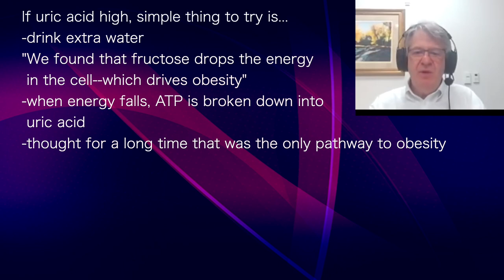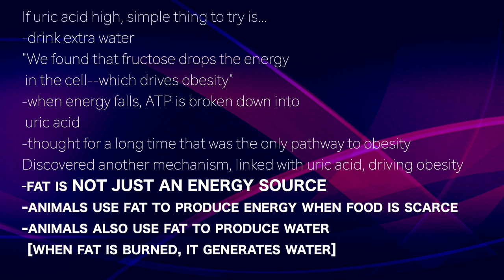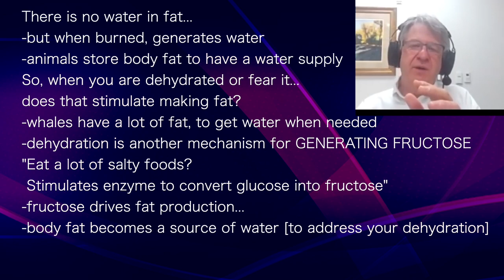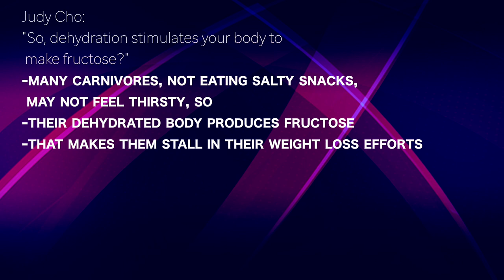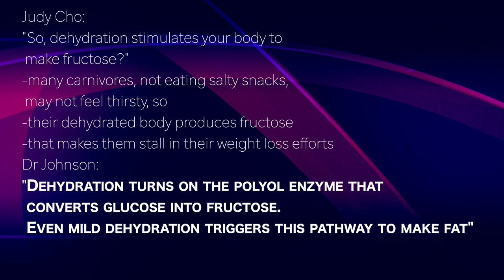RICHARD JOHNSON 7 | DEHYDRATION may cause creation of body fat…in order to burn to produce water!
presents episode 614 | Dr Richard Johnson
Nutrition with Judy Cho podcast

If uric acid high, simple thing to try is...
-drink extra water
"We found that fructose drops the energy
 in the cell--which drives obesity"
-when energy falls, ATP is broken down into
 uric acid
-thought for a long time that was the only pathway to obesity
Discovered another mechanism, linked with uric acid, driving obesity
-fat is NOT JUST AN ENERGY SOURCE
-animals use fat to produce energy when food is scarce
-animals also use fat to produce water
 [when fat is burned, it generates water]

There is no water in fat...
-but when burned, generates water
-animals store body fat to have a water supply
So, when you are dehydrated or fear it...
does that stimulate making fat?
-whales have a lot of fat, to get water when needed
-dehydration is another mechanism for GENERATING FRUCTOSE
"Eat a lot of salty foods?
 Stimulates enzyme to convert glucose into fructose"
-fructose drives fat production...
-body fat becomes a source of water
 [to address your dehydration]

Judy Cho:
"So, dehydration stimulates your body to
 make fructose?"
-many carnivores, not eating salty snacks,
 may not feel thirsty, so
-their dehydrated body produces fructose
-that makes them stall in their weight loss efforts

Dr Johnson:
"Dehydration turns on the polyol enzyme that
 converts glucose into fructose.
 Even mild dehydration triggers this pathway to make fat"